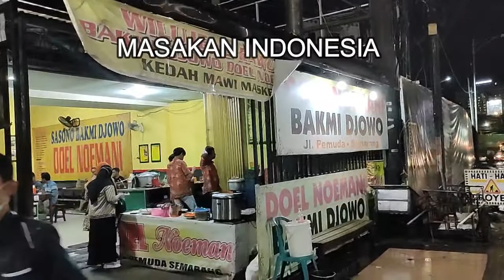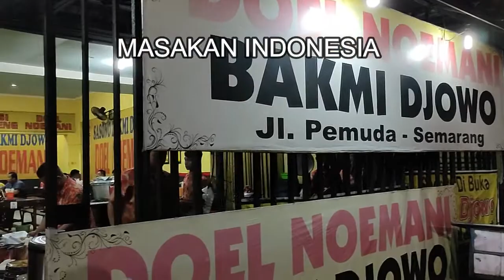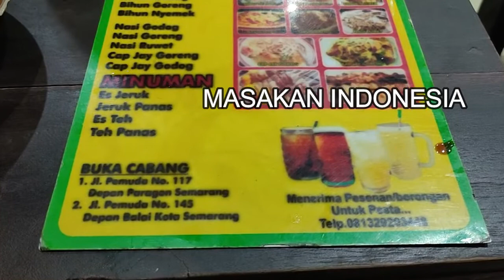Kuliner Terkenal di Semarang Bakmi Jawa Pak Doel Noemani Sejak Tahun 1974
Kami menyajikan video makanan enak khas dari berbagai daerah yang memiliki kuliner ajib. bisa berupa jajanan pasar jajanan kekinian jajanan anak sekolah sd jajanan hits jajanan makanan atau minuman viral dan juga makanan minuman kekinian dan enak.

Alamat: Jl. Pemuda No.117, Sekayu, Kec. Semarang Tengah, Kota Semarang, Jawa Tengah 50132
Bakmi jawa atau mi jawa adalah bakmi rebus yang dimasak dengan bumbu khas masakan Jawa. Kebanyakan bakmi Jawa adalah bakmi rebus, tetapi sebenarnya terdapat variasi mi goreng dari bakmi Jawa. Mi dimasak di atas tungku tanah liat (anglo) dan api arang. Meskipun banyak pembeli yang memesan, juru masak tidak memasak semua pesanan dalam satu wajan besar, melainkan bahan dan bumbu diracik satu per satu. Pesanan dimasak satu porsi demi satu porsi di dalam wajan kecil. Ciri khas lainnya bakmi Jawa adalah penambahan suwiran daging ayam kampung dan telur bebek ke dalam masakan.

Bakmi Jawa Terkenal di Semarang, ari,lasso,tv,arilasso,makananrajaraja, nasigoreng,semarang,kulinersemarang,kulinerotentik,kulinerjawa,bakmietektek, resep bumbu putih,resep bumbu bawang putih, nasi goreng, kuliner, kuliner semarang, kuliner enak di semarang, kuliner murah di semarang,
Bakmi jowo semarangan,Bakmi Djowo Pak Doel Noemani,Bakmi Djowo Doel Noemani, bakmiegoreng,